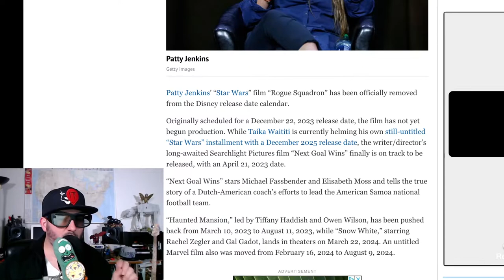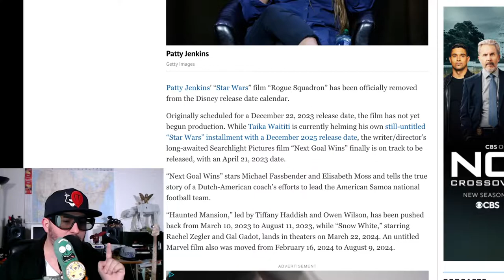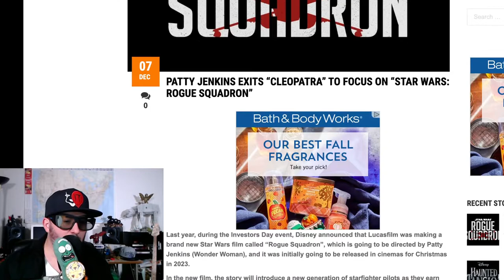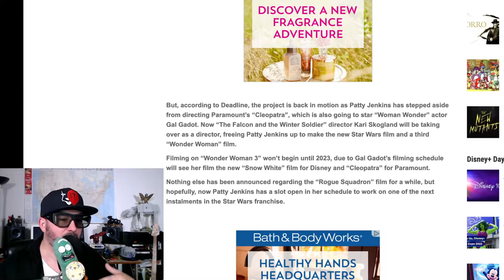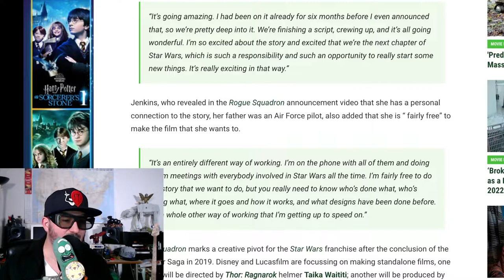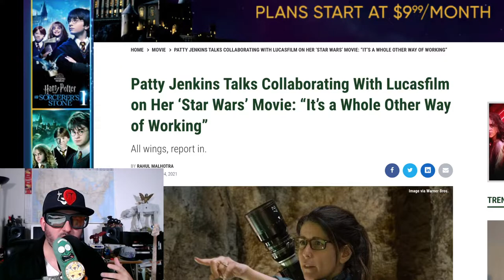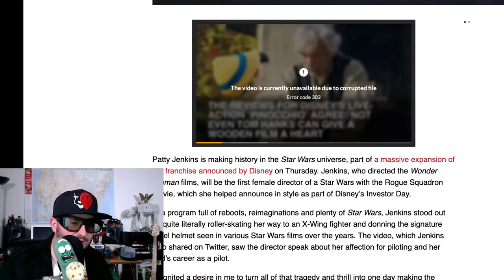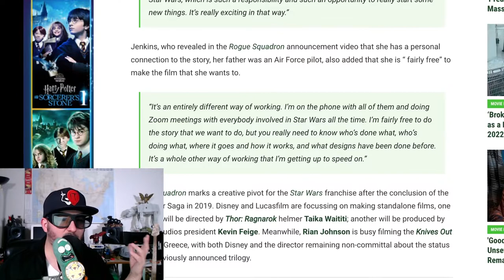Star Wars Rogue Squadron On Hold?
roguesquadron seems to be on hold, what does this mean for pattyjenkins and the future of starwars Z explores.